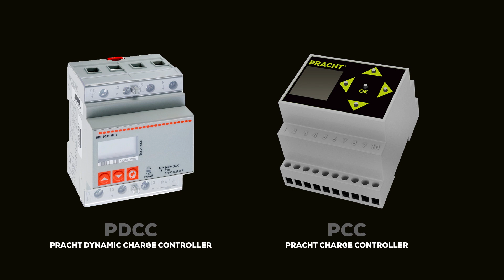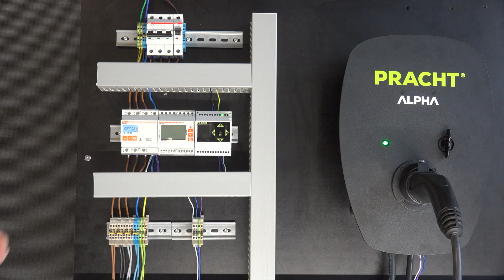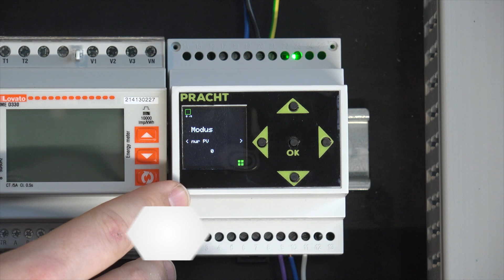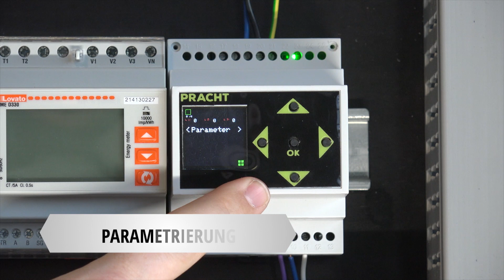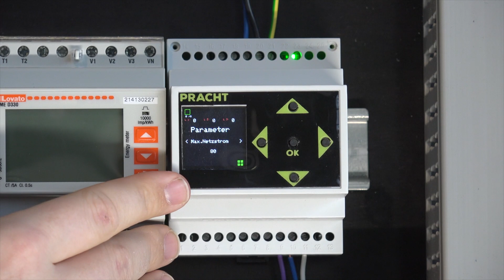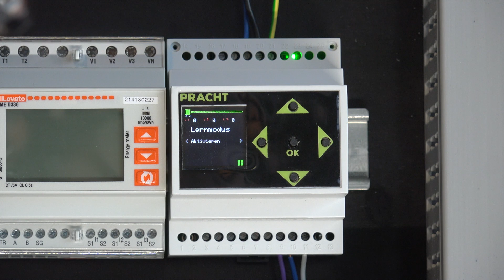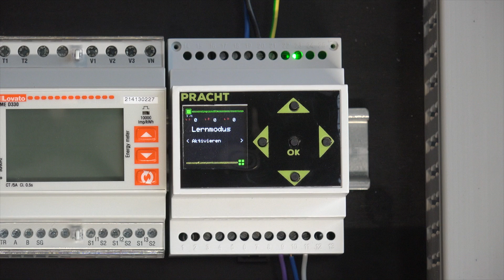Mit PRACHT ALPHA XT-Wallboxen einfach PV-Überschussladen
EINFACH. ZWEIFACH. PRACHT ALPHA: Die ALPHA XT-Ladestationen für e-Autos sind einfach zu installieren, egal ob als Einfach oder Doppellader, sofort lieferbar und mit smarten Zusatzmodulen aufrüstbar. Mit dem PRACHT CHARGE CONTROLLER (PCC) als Hauptsteuereinheit (REG) ist das statische Lastmanagement zwischen mehreren PRACHT ALPHA Wallboxen einfach zu realisieren. In Kombination mit dem PDCC80 (bis zu 3 x 80 A) oder PDCC400 (bis zu 3 x 400 A) als ergänzender Zähler (REG) ist auch ein dynamisches Lastmanagement und z.B. PV-Überschussladen möglich. Die Details zur Nutzung und Bedienung erklären wir in diesem Video.

Weitere Infos auf PRACHTENERGY.COM oder persönliche Beratung im PRACHT LIVE SUPPPORT.